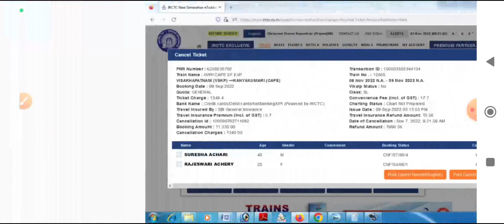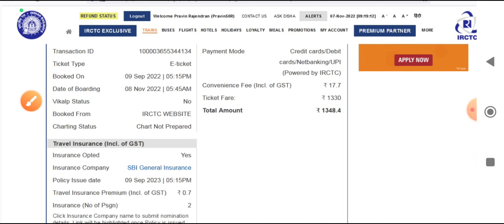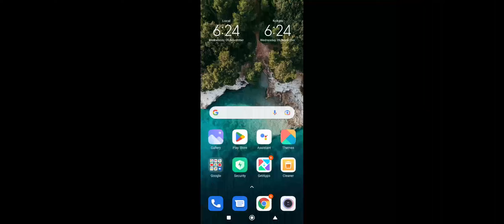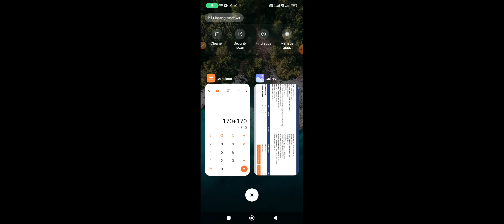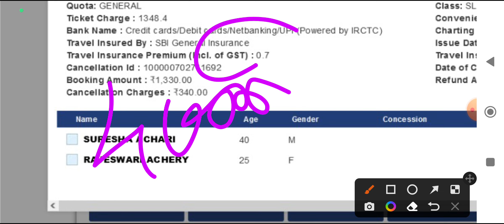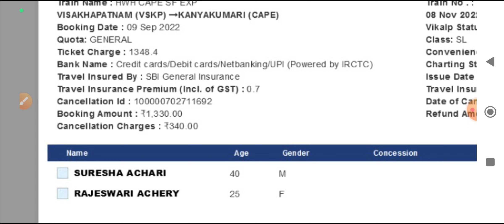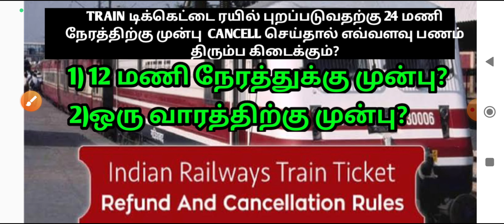TRAIN TICKET CANCELLED REFUND RULES NEW 2022 IN TAMIL|TRAIN டிக்கெட்டை ரத்து செய்தால் பணம் வரும்